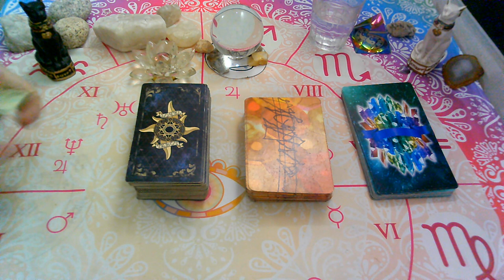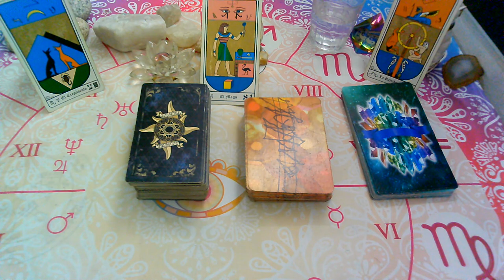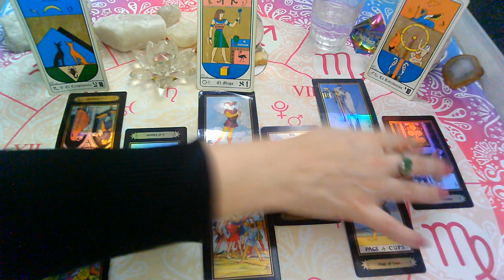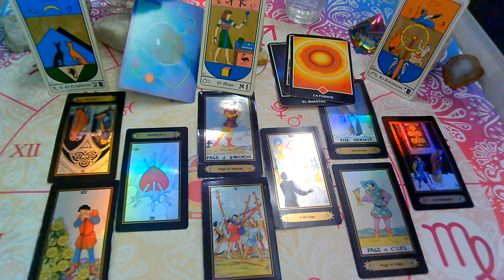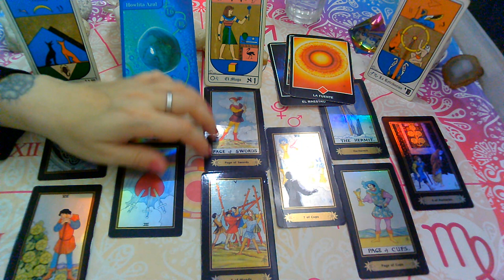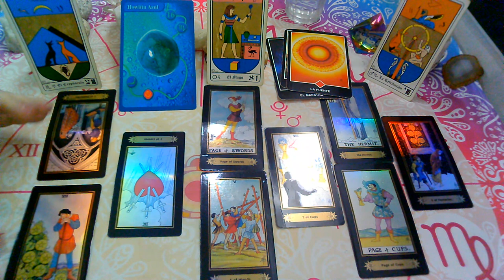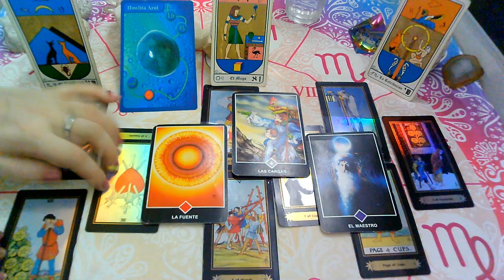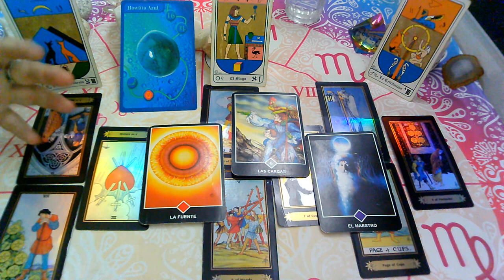JULIO 2020*CAPRICORNIO*♑😍"EX PAREJA"Que siente?Que piensa?Que hará?(2da Quincena)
sol, luna y ascendente para la 2da Quincena (JULIO 2020).

💜FanPage FACEBOOK :
@Supernova tarot

Creative Commons.